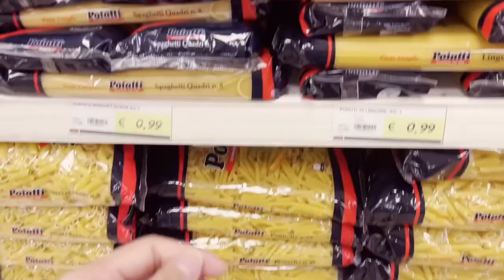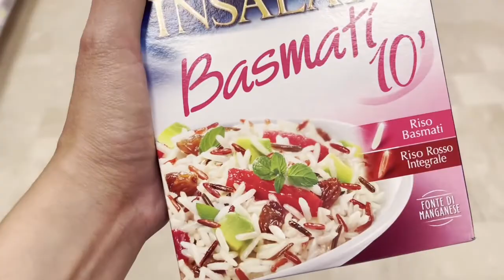Barbecue day Friday | shop hopping, how to grill in the winter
How to make an ordinary day extra ordinary?
Please watch and hopefully you will enjoy the video.

Shop hopping: Seafood shop, Produce Shop, Plant shop, and Supermarket.

I was really excited since the guy informed us that our plant arrived! Swiss cheese plant or it is also well known as "Monstera Deliciosa".
I love plants, i will show you my plants 🪴 in one of my vlogs☺️

I love to see new places, Do you love to travel too? I will be glad to read comments from you guys! 😊

Barbecue scene was taken at the terrace of our home.